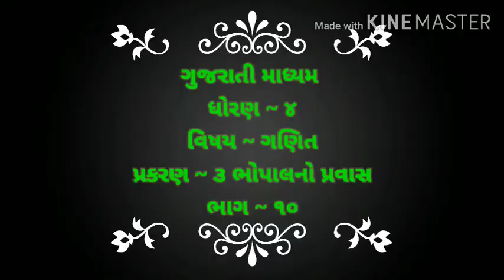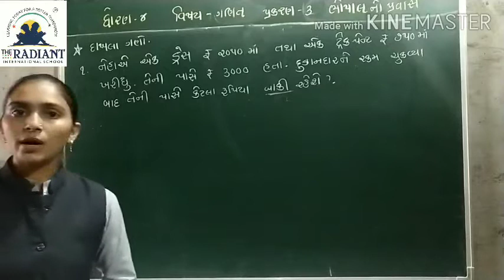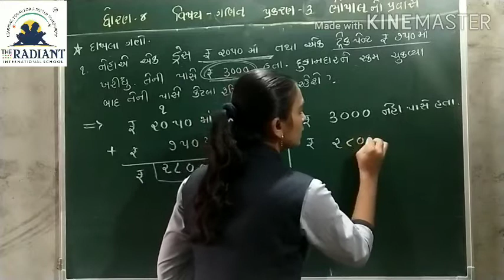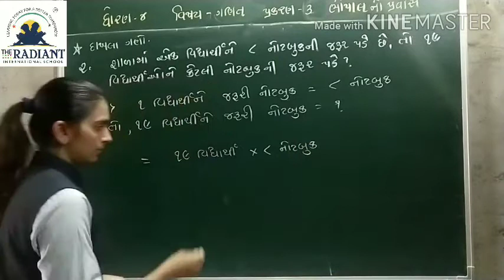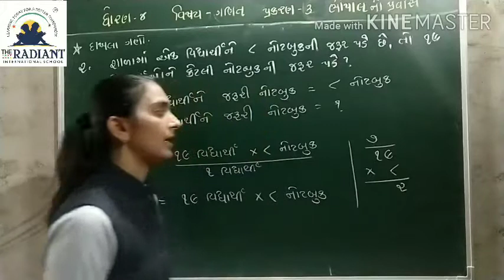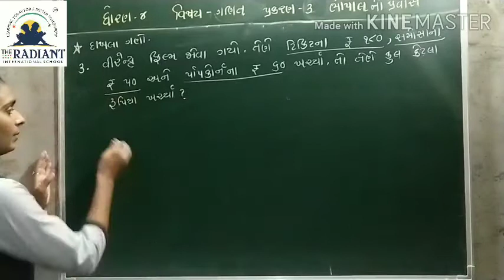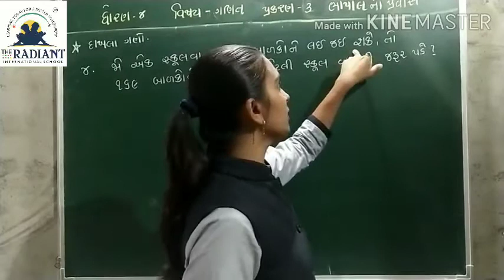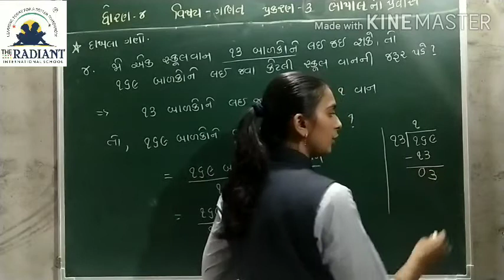GUJ MED STD 4 MATHS CH 3 ભોપાલનો પ્રવાસ PART 10